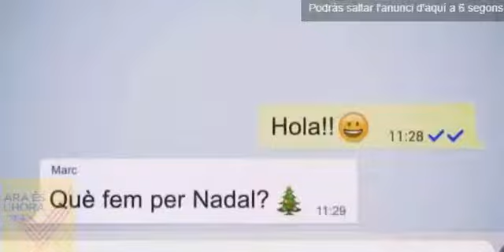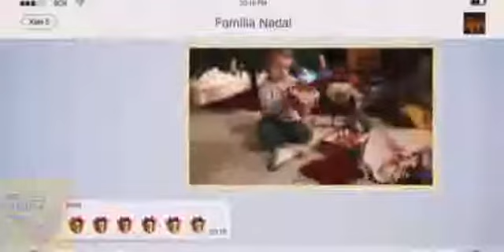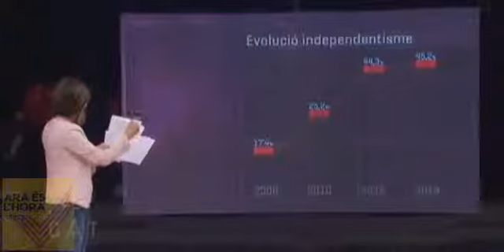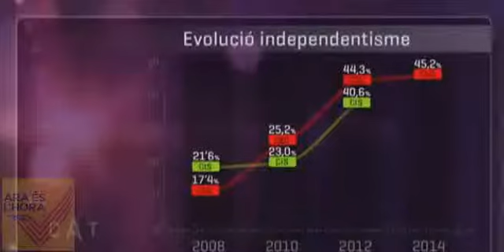PRESSIÓ PEL PROCÉS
Què ha portat la majoria social de què parlen les enquestes a situar el sobiranisme en l'eix central de la política catalana? Quin paper està jugant la societat civil ? Quina és la força de la gent? La mobilització té data de caducitat?
Aquest dijous, 15 de maig, Ariadna Oltra ha entrevistat Carme Forcadell, presidenta de l'Assemblea Nacional Catalana, just després de la seva reelecció. En el debat hi han participat: Toni Soler, Josep-Lluís Carod-Rovira, Manuel Cruz, Toni Aira, Xavier Sardà i Vicent Sanchis.

15/05/2014